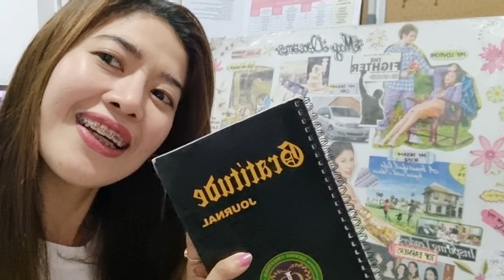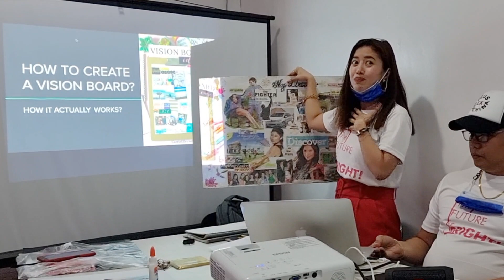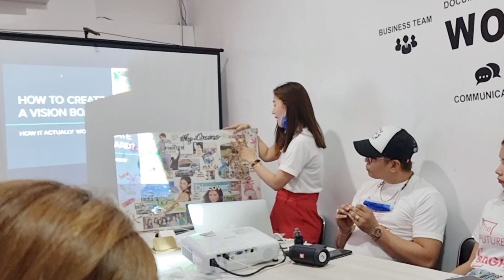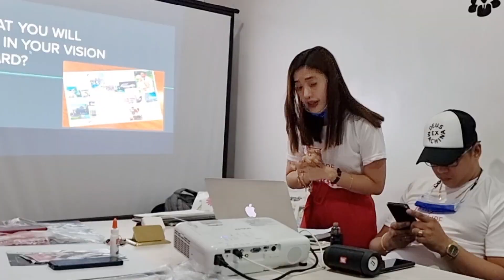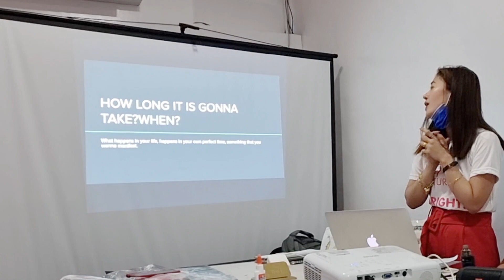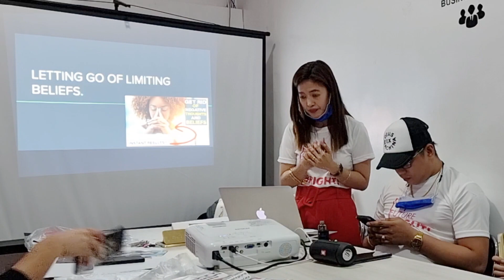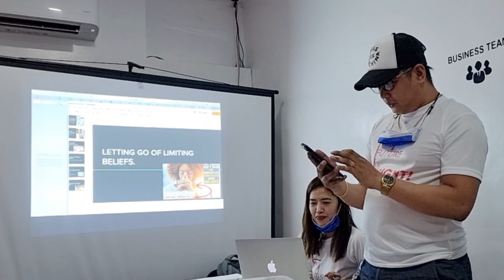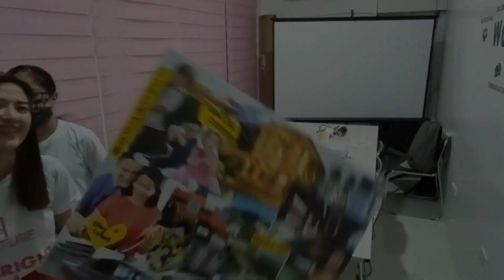HOW TO CREATE A VISION BOARD (LAW of ATTRACTION Really Works) | Miss Joizy Vlog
Hi mga Ka-Evi! I just want to share sa inyo ang Vision Board ko 7 years ago, Law of attraction really works! Attract what you want in your life and in perfect time magugulat ka nalang all your dreams will come true. Sa daming struggles na pinagdaanan namin di namin akalain na matutupad pa ang mga nasa Vision board/Dream board ko, pero believe me Nothing is Impossible just continue to dream! Pero syempre Kahit gaano kaganda ng Vision board mo pero andyan Lang yan nasa harap mo, hindi ka nag take massive action sa araw araw na pagtratrabaho at pag nenegosyo, hindi mo sinisipagan at ginagalingan, I assure you na it will be just a dream 😴

Let’s make it Happen mga Ka-Evi! Shinare ko sa mga staff ko Paano gumawa nito, super enjoy, naalala ko tuloy nung araw na gumawa ako nito pamasahe nalang ata ang pera ko haha pero ang taas ng pangarap ko, basta masasabi ko lang nagtratrabaho ka man o nagnenegosyo, ano man larangan ang pinasok mo ngayon siguraduhing magsipag ka araw araw at attract more blessings in your life unti unti matutupad ang lahat ng pangarap mo.

Kaya mga Ka-Evi, wag nyong palagpasin itong vlog ko, and I hope mainspire ko kayo at may natutunan kayo sa Vlog na ito.

Flex ko Lang ang mga employees ko, sila ang bida dito kaya Iflex nila ang kanilang ginawang Vision board and Hopefully dumating ang time na matupad ito at isa ako sa nag encourage and naging part ng pangarap nila, dun palang masaya na ko mga Ka-Evi!